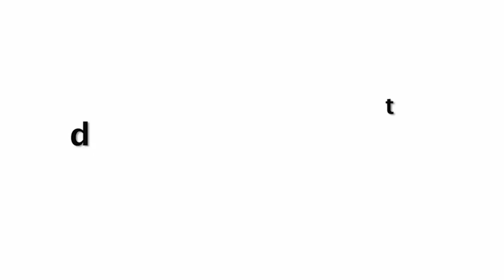Pregnant Katrina Kaif Can’t Walk Properly Hubby Vicky Kaushal Taking CARE!